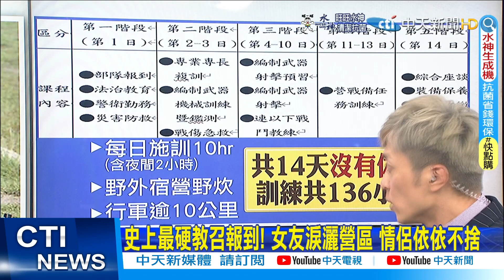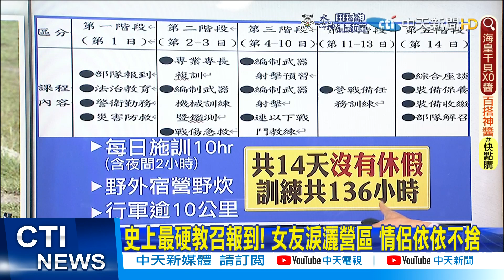【簡至豪報新聞】龐培歐:台烏情境雖相似 但習近平在觀察情勢｜史上最硬教召報到! 女友淚灑營區 情侶依依不捨 精華版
00:00龐培歐喊外交承認 介文汲:諷刺.自我矛盾
02:06龐培歐:台烏情境雖相似 但習近平在觀察情勢
03:08俄軍死傷慘重? 女議員逼問官員影片曝光
04:28史上最硬教召報到! 女友淚灑營區 情侶依依不捨
10:52陸政協委員喊話 將提案制定"祖國統一法"
11:25人大開議李克強重申九二共識 "堅決反對"台獨